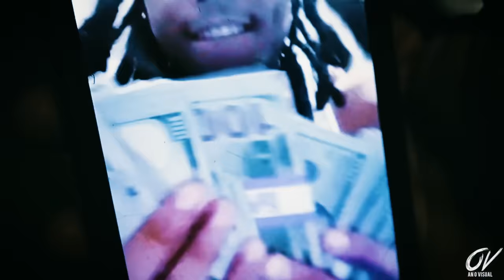MAF Teeski feat. Big Opp - Back 2 Back PT. 2 (Official Music Video)